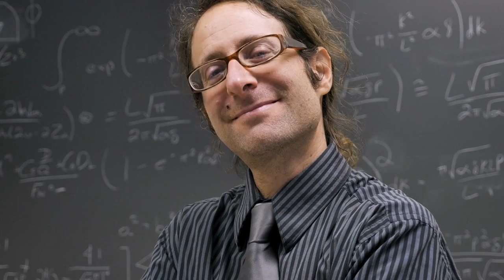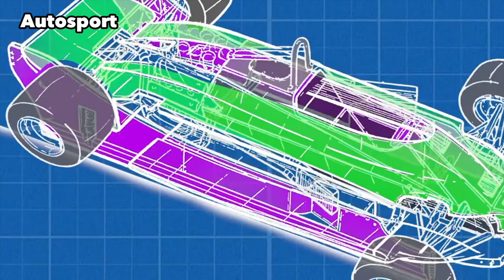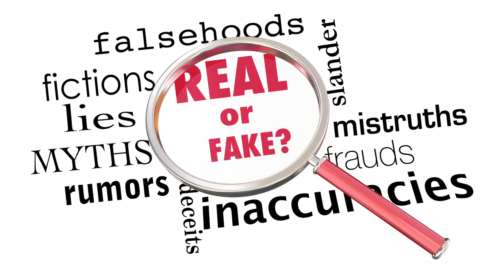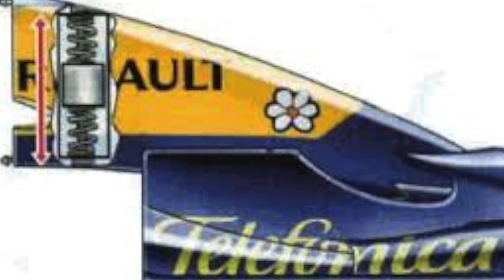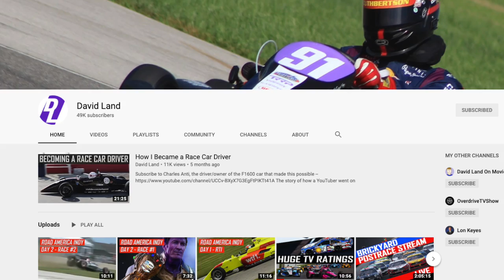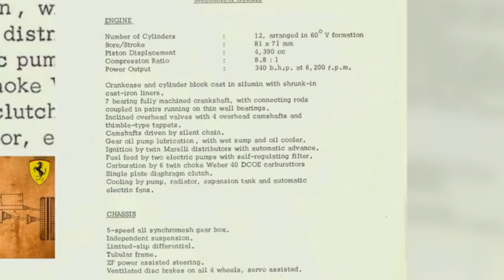Formula 1's MOST CHEATINGEST Moments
Formula 1 is the biggest motorsport in the world. So is the cheating.